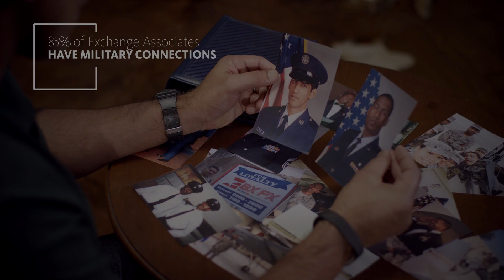Exchange Military Connections Feb 2017